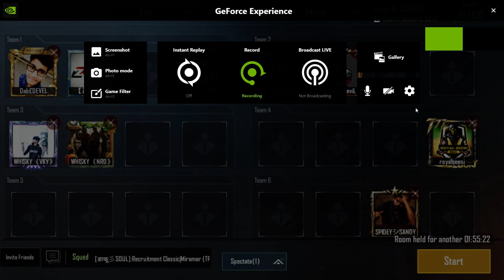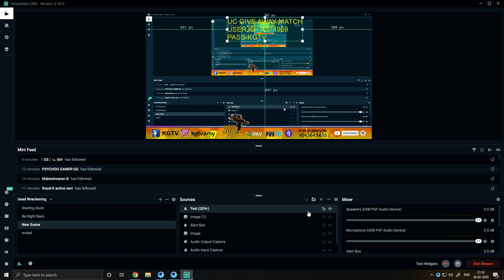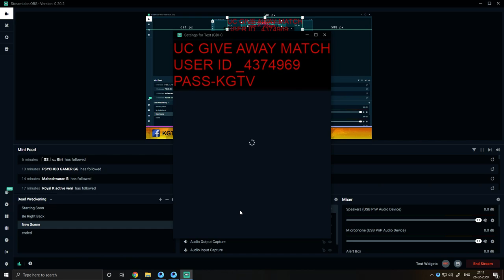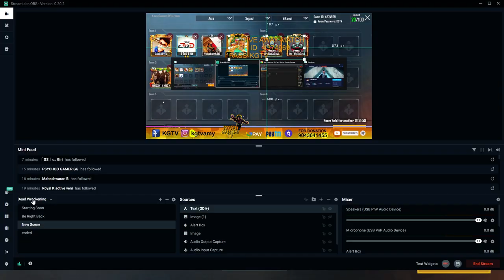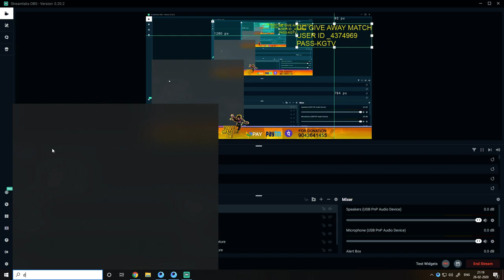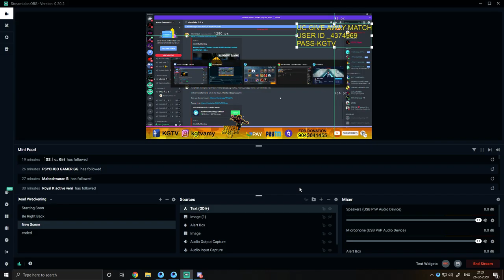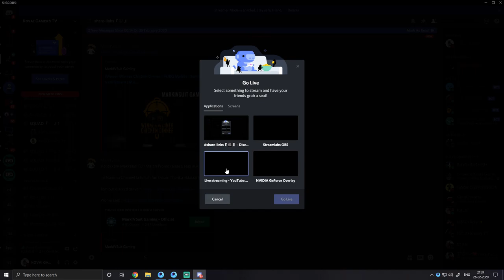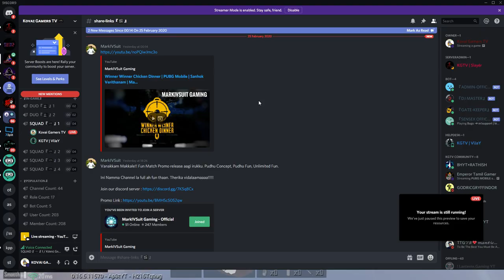🔴#[Tamil/English]🔴UC GIVE AWAY MATCH VIKENDI /WATCH TILL END GUYS🔴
💘Enjoy our live streaming 🤗 Keep supporting us and Thanks for the love and support ❤️

🎀" DIRECTLY SUPPORT " TO " KovaiGamers TV "💰

Click the 🔔 Bell on Youtube
Click the 💜 Heart on Twitch
Click the  👍 Like on Facebook

➡️Chat Rules ⬅️

►Respect Moderators.

❌ No Bullying
❌ No Racism
❌ No Spamming

🧡SOME TIMES IN LIVESTREAMS DUE TO LOTS OF PEOPLE WATCHING AND MESSAGING AT THE SAME TIME I MAY MISS SOME OF YOUR MESSAGES,SO KINDLY PLEASE BE PATIENT AND MESSAGE ONCE AGAIN I WILL TRY TO GIVE MAXIMUM COVERAGE FOR ALL MY VIEWERS

About Me ✌️
🧡 My Pubg Name :KovaiGamersTV
💙 Real Name   : AMY
💜 Native  : COIMBATORE
💚 Profession : BUSSINESS
💛 Working Place : NOIDA
♥️ YouTube Channel Name : KOVAI GAMERS TV

♥️Channel partner
     🔹命๛KGTV久AMY
      🔹命๛KGTV久VIJAY

♥️Stream pubg mobile Supporters

🔹命๛KGTV久AMY
🔹命๛KGTV久SIMBU JOE
🔹命๛KGTV久KILLER PRADEEP
🔹命๛KGTV久AMY SHARATH REDDY
🔹命๛KGTV久AMYJACK WILSON
🔹命๛KGTV久AMY SHAPDUEEN

GAMES I PLAY:
PLAYERUNKNOWN BATTLEGROUNDS
Call of Duty WW2/BO3
Gta 5
Last of us & ALMOST ALL.
My PC processor
Intel i7-9 th 9700K-4.50GHz /RTX 1650
Cooler Master *Hyper 414R CPU Cooler*
Asus *B365M A Motherboard + Max.64GB Ram+ 2XM.2 Slots + HDMI*
Corsair *LPX Vengeance 16GB DDR4 3000MHz Ram*
Crucial *240GB SSD - 550 MBPS*
Seagate *Barracuda 1TB 7200RPM HDD*
Nvidia *GeForce GTX 1650 4GB GDDR6 GPU*
Antec *Atom 550W SMPS*
Corsair *SPEC 01 + RED LED + Front Cooler Case*
64GB RAM - DDR4 / 16 GB -DDR4
Windows 10 - 64bit 9 (SAME)
Capture Card:HD 60 Pro (SAME)
Headphones:  RED GEAR CASMO 7.01
Microphone - BlueYeti Microphone (SAME)
Monitor: DELL27 inch monitor slim
Software I Use: OBS
Router: ACT 150MPBS
✌️streaming support
THE STREAM FOR -Kovai Gamers TV💝